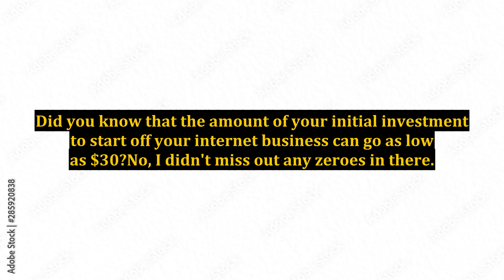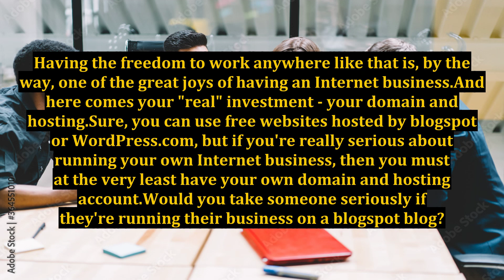What is the Minimum Investment For a Good Internet Business?